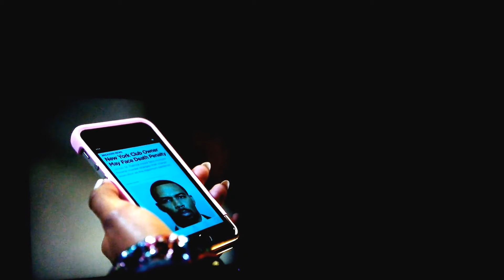power season 4 ep.3 review (Spoiler Alert)!!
This is my review of POWER season 4 episode 3. This video may contain some spoilers so beware!!!
Category
Entertainment
License

UPDATE!!! "THE CHI Who is JASMINE DAVIS ( IMANI )